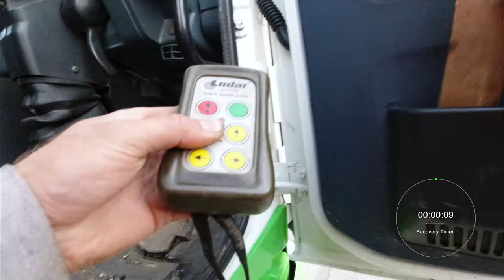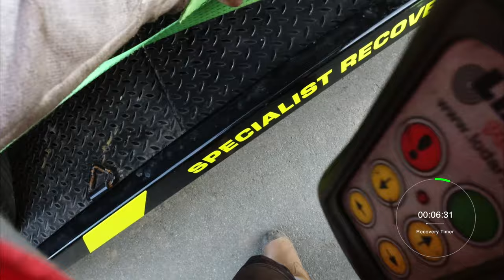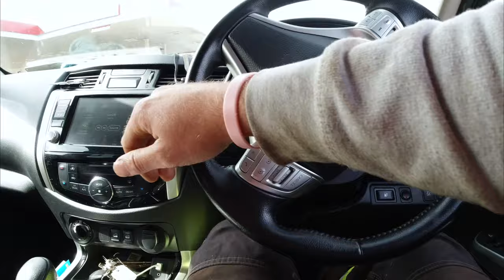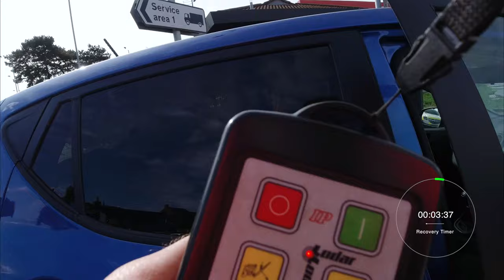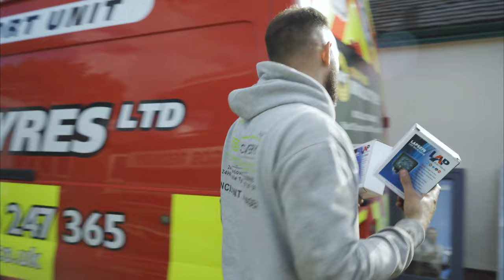RTC JOB ON! Navara Spec Lift DAF Accident Unit ACTION! MOBILE TYRE VAN Upgrades! THE BEST VIDEO YET!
I feel were finally getting to a part where we expect the videos and content to be .

STAY SAFE

GDB